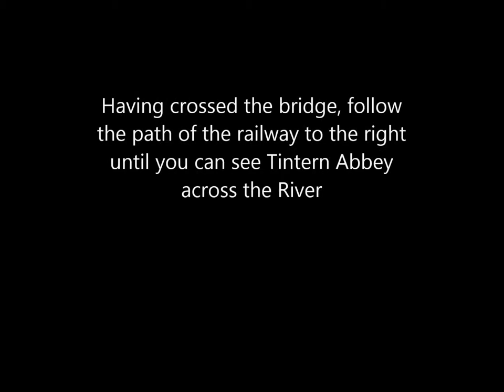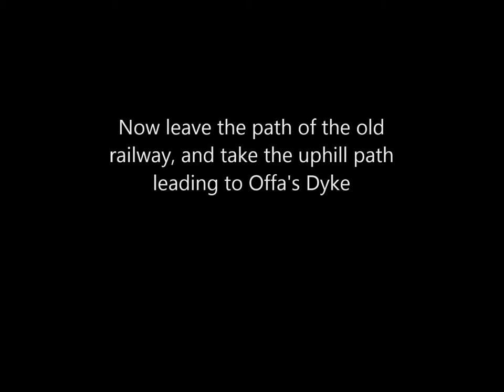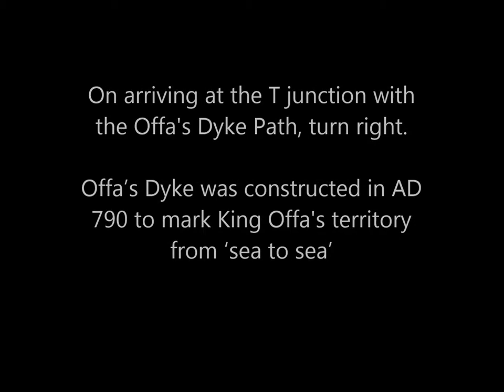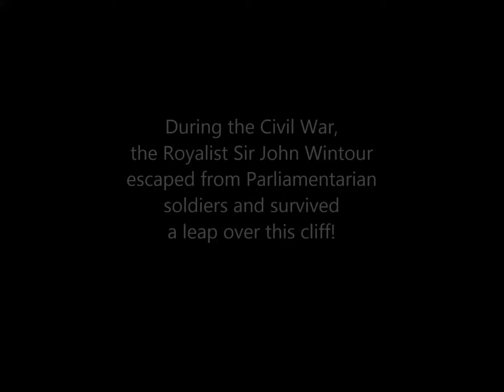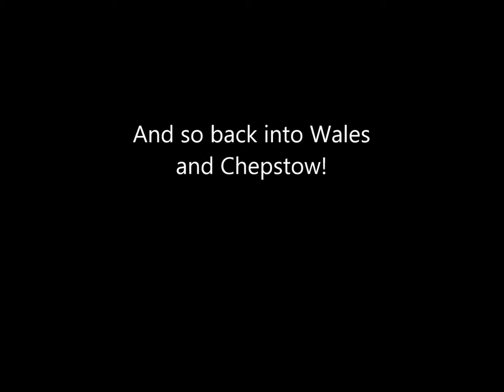Wye Walks - Tintern to Chepstow (via Offas Dyke)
An 8 mile walk in the Wye Valley from Tintern to Chepstow, via the Offa's Dyke path